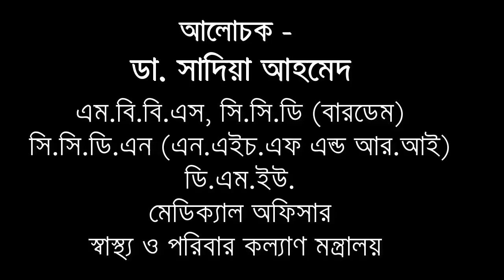জন্ম নিয়ন্ত্রন বড়ি – কাদের জন্য উপযোগী | ডা. সাদিয়া আহমেদ | MedSchool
Discussed by-
ডা. সাদিয়া আহমেদ
এম.বি.বি.এস, সি.সি.ডি (বারডেম)
সি.সি.ডি.এন (এন.এইচ.এফ এন্ড আর.আই)
ডি.এম.ইউ.
মেডিক্যাল অফিসার
স্বাস্থ্য ও পরিবার কল্যাণ মন্ত্রালয়

DR. SADIA AHMED
MBBS. CCD(BIRDEM)
CCCD(NHF&RI),DMU
MEDICAL OFFICER
MCH SERVICE UNIT